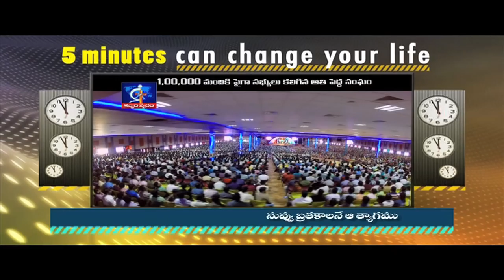That sacrifice is to give you life...- Calvary Temple